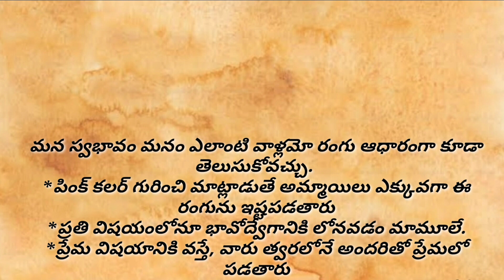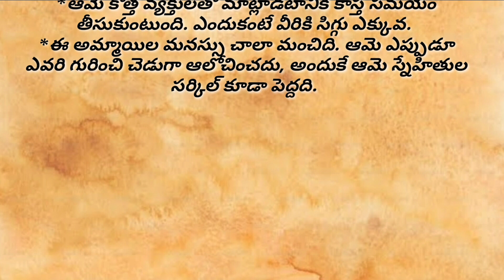పింక్ కలర్ ఇష్టపడే అమ్మాయిల ఈ లక్షణాలు తెలిస్తే షాకవుతారు..😱ప్రేమ విషయంలో మాత్రం ఇలా ఉంటారు... 💖💖